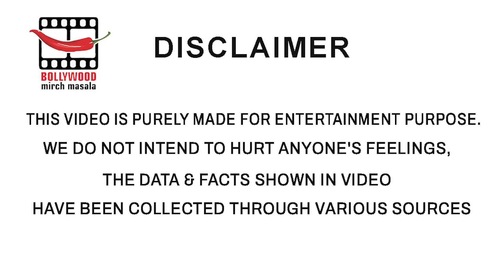Ali Fazal Announces Mirzapur Season 3 Wrap Up .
Mirzapur features Pankaj Tripathi as the ruthless mafia don Kaleen Bhaiyaa, Rasika Dugal as his wife Beena Tripathi, and Divyenndu as his son Munna, while Ali Fazal is the gangster Guddu Pandit and Shweta Tripathi Sharma plays Gajgamini Gupta aka Golu.